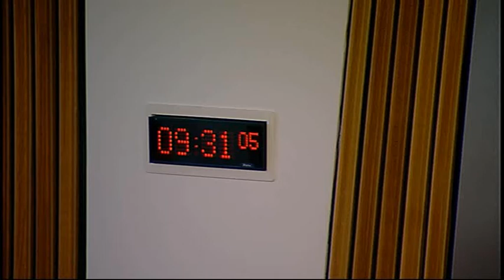Scottish Commission for Public Audit - Scottish Parliament: 7th August 2014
- Scottish Commission for Public Audit. Agenda

1. Decision on taking business in private: The Commission will decide whether to take items 3, 4 and 5 in private.

2. Audit Scotland Annual Report and Accounts for the year to 31 March 2014 and Auditor’s Report on the Accounts: The Commission will take evidence from—

Ronnie Cleland, Chair of Audit Scotland;

Diane McGiffen, Chief Operating Officer, and Russell Frith, Assistant Auditor General, Audit Scotland;

Andrew McBean, Senior Partner, and Steven Cunningham, Partner, Alexander Sloan, Chartered Accountants.

3. Corporate governance of Audit Scotland: The Commission will take evidence on the appraisal of Audit Scotland’s non-executive members from—

4. Annual report: The Commission will consider a draft annual report for the parliamentary year from 11 May 2013 to 10 May 2014.

5. Auditors of Audit Scotland: The Commission will consider a paper from the Secretary.

The publisher of this material is:

Edinburgh
EH99 1SP